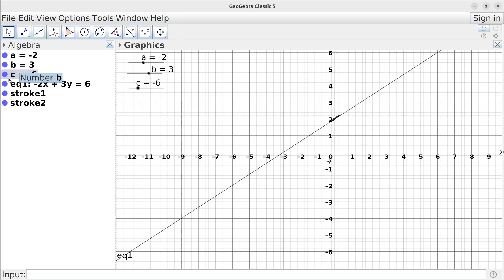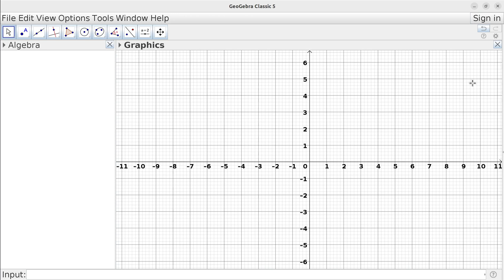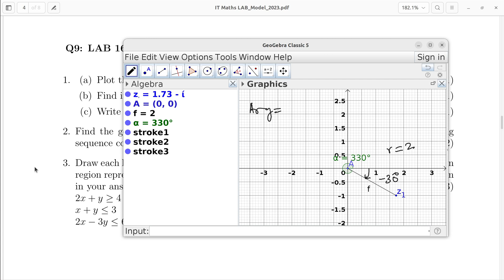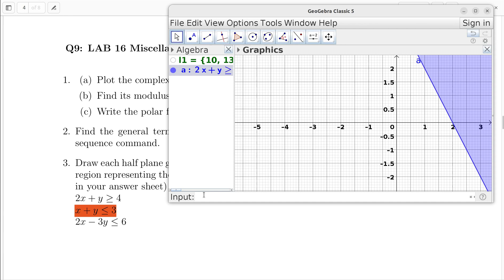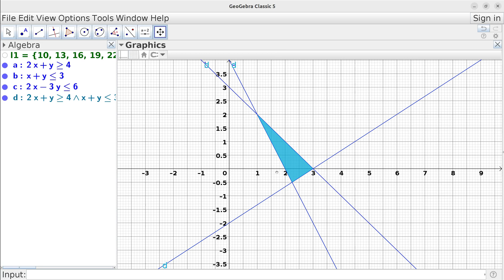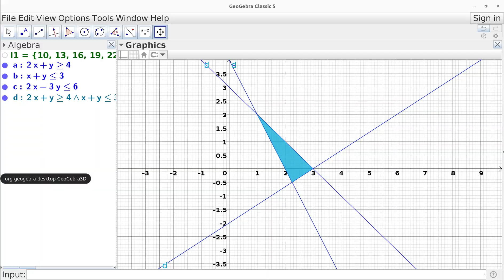2023_MODEL_LAB16_IT MATHS LAB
Discussing a model question LAB-16 MISCELLANEOUS.(HSS. KERALA)
How write the answer script.